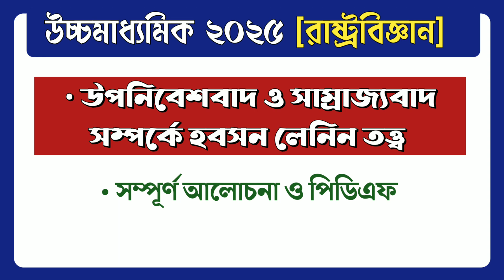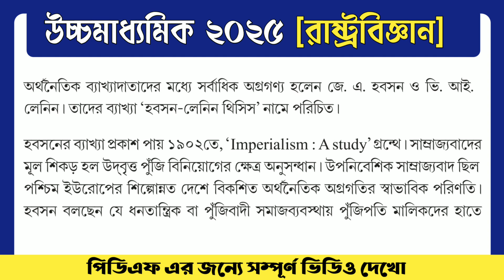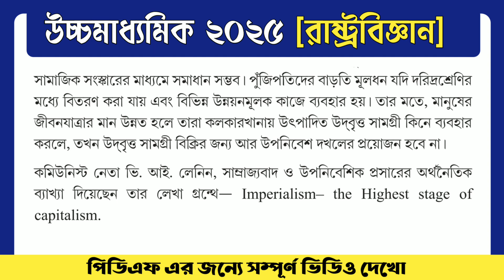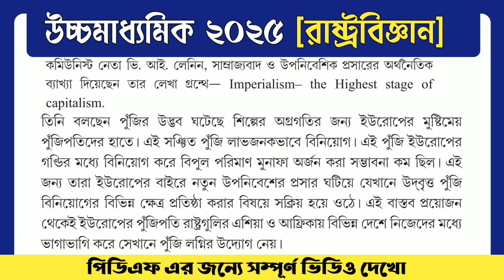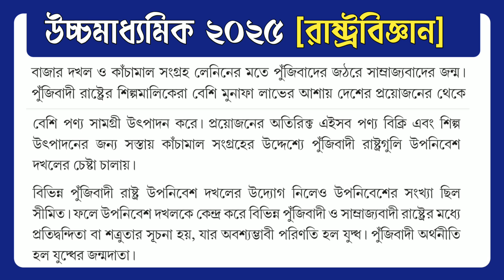💥 সাম্রাজ্যবাদ ও উপনিবেশবাদ বিষয়ে হবসন-লেনিন তত্ত্ব || Hs 2025 History final suggestion mark 8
-   Topics Covered   -
2025 hs history suggestion
hs 2025 history final suggestion
hs history full suggestion 2025
hs suggestion 2025 history
hs 2025 itihas suggestion
hs 2025 history mark 8 question
hs 2025 history history